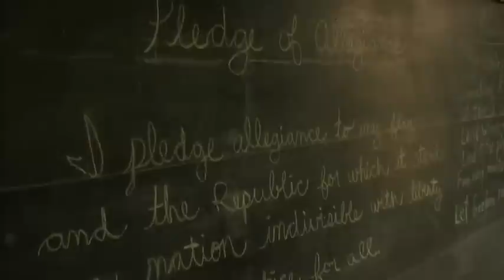Backyard Destinations - Meadowcroft Rockshelter and Historic Village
Take a step back in time as we visit the Meadowcroft Rockshelter and Historic Village, the oldest site of human habitation in North America, provides a unique glimpse into the lives of prehistoric hunters and gathers.